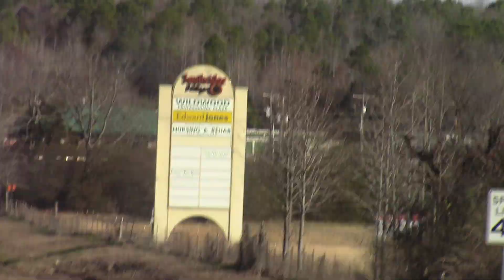SemiTruck’s of 3 with Oreo’s Cookies SemiTruck’s 🎥🚛🍪🚌✝️on the Sugarloaf Baptist Church Bus 🚌